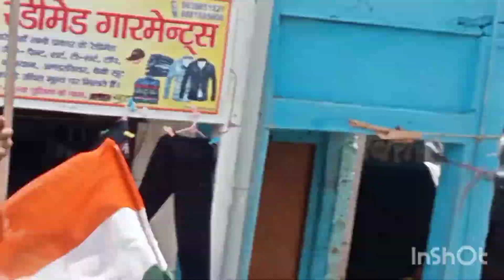15august khutar Ki rely